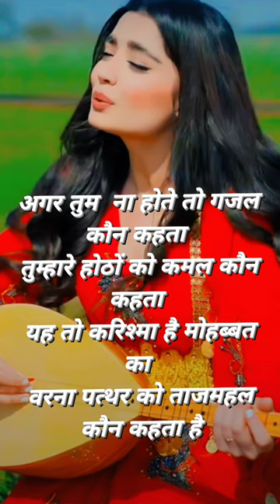Tujhe pyar karte karte meri Umar beet jaye